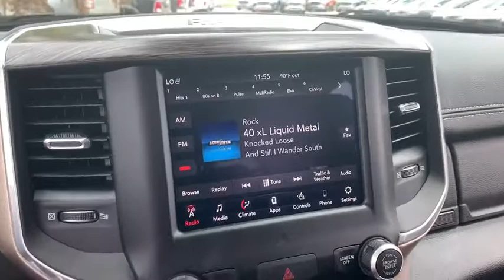2019 Ram 1500 Corpus Christi, Alice, Kingsville, Beeville, Mathis, TX KN505801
New 2019 Ram 1500 available in Corpus Christi, Texas at Chryselr Dodge Jeep RAM of Calallen. Servicing the Alice, Kingsville, Beeville, Mathis, TX area.
2019 Ram 1500 Laramie 4x4 Crew Cab 57 Box - Stock#: KN505801 - VIN#: 1C6SRFJT5KN505801

3688 IH 69 Access Rd

: Heated/Cooled Leather Seats 4x4 Back-Up Camera TRANSMISSION: 8-SPEED AUTOMATIC (8HP7. BED UTILITY GROUP LARAMIE LEVEL 1 EQUIPMENT GROUP ENGINE: 5.7L V8 HEMI MDS VVT Aluminum Wheels Bed Liner. EPA 24 MPG Hwy/19 MPG City! WHY BUY FROM US: Chrysler Dodge Jeep Ram of Calallen The other fun place to buy a car! OPTION PACKAGES: LARAMIE LEVEL 1 EQUIPMENT GROUP Foam Bottle Insert (Door Trim Panel) Rear 60/40 Folding Split Recline Seat ParkSense Front/Rear Park Assist w/Stop Auto High Beam Headlamp Control Rain Sensitive Windshield Wipers Tailgate Ajar Warning Lamp Single Disc Remote CD Player Blind Spot & Cross Path Detection Remote Tailgate Release ENGINE: 5.7L V8 HEMI MDS VVT HEMI badge 220 Amp Alternator dual rear exhaust w/bright tips Heavy Duty Engine Cooling Active Noise Control System (STD) BED UTILITY GROUP Pick-Up Box Lighting Spray In Bedliner 4 Adjustable Cargo Tie-Down Hooks TRANSMISSION: 8-SPEED AUTOMATIC (8HP75) (STD). Fuel economy calculations based on original manufacturer data for trim engine configuration.